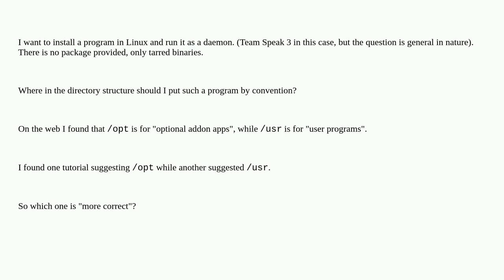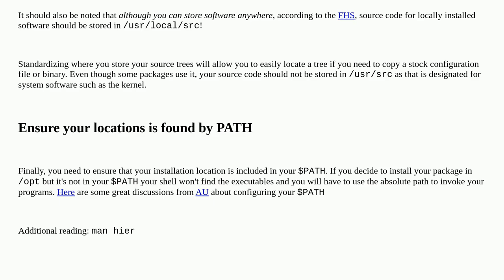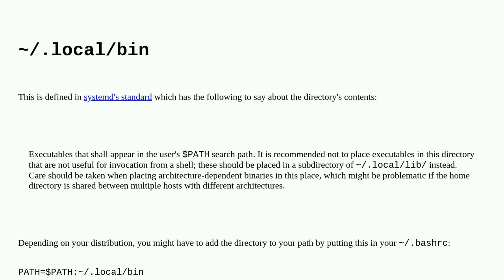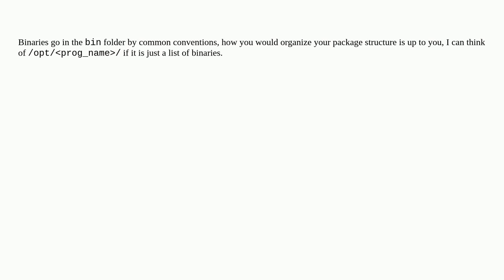Unix: Into which directory should I install programs in Linux?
Into which directory should I install programs in Linux?

A special thanks goes out to the awesome community

  directory-structure software-installation